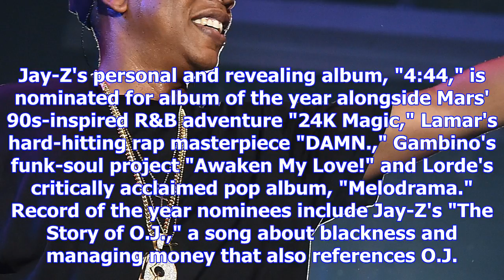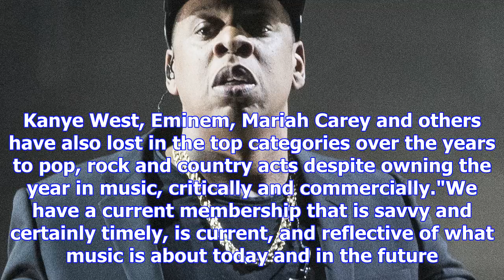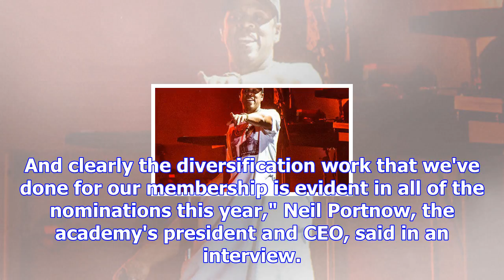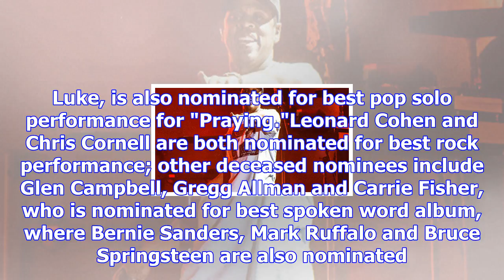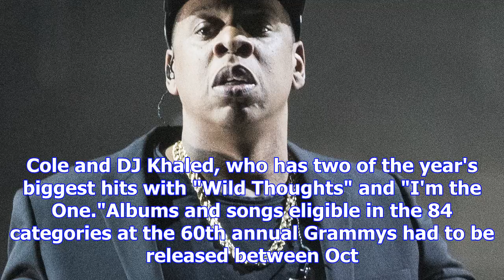Jay-z leads grammy noms with 8 as rap, r&b take center stage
NEW YORK (AP) — Jay-Z is the leader of the 2018 Grammy Award nominations in a year where the top fou...